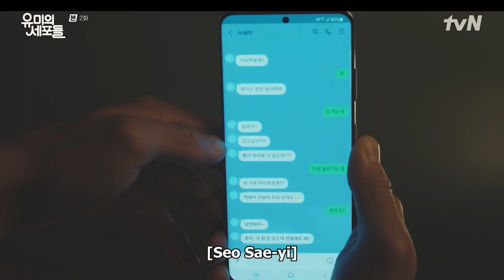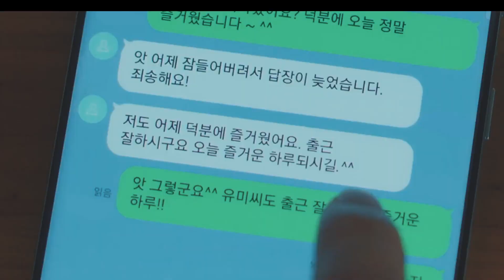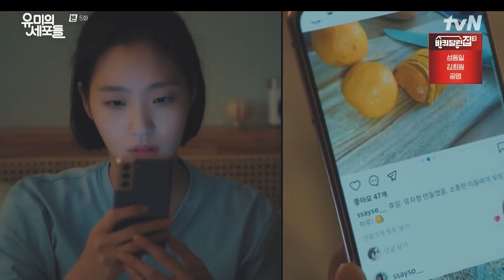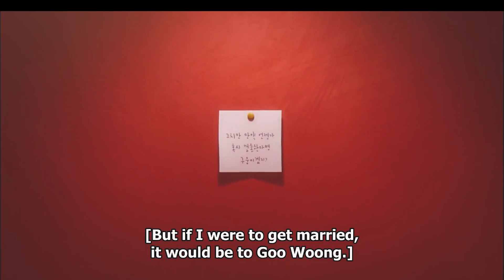YUMI'S CELLS: RED FLAG SAE-YI [ Park Ji-Hyun ]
TIMECODES:
00:00 - EPISODE 2
00:39 - EPISODE 3
01:20 - EPISODE 4
02:46 - EPISODE 5
04:13 - EPISODE 7
04:46 - EPISODE 8
06:07 - EPISODE 9
07:55 - EPISODE 13